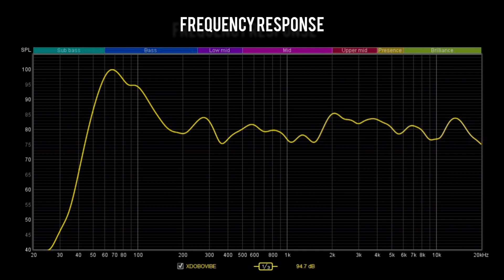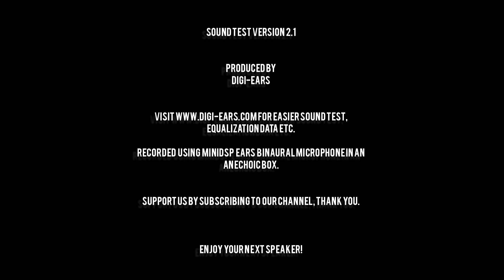Xdobo Vibe Bluetooth Speaker Sound Test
We will also upload EQ settings soon.

RECORDING SETUP
Version: 2.1
Speaker Volume: 88 dB (Around 90%)
Recording Mic: MiniDSP Ears
Distance: 0.45 m (1.5 ft)
Mearsurement Mic: MiniDSP Umik-1
Environment: Anechoic Chamber

TIMESTAMP
0:00 Intro
0:21 Frequency Response and Loudness Test
0:35 Sound Test

CREDITS & LICENSES

STEREO TEST
Lion Sound Technology LST 3D Surround Demo

BASS TEST
COCOK BUAT TES SOUND SYSTEM ANDA CEK SOUND MEGA BASS (Suitable for testing sound sytem Mega Bass) by AudioCreatorSistem?

MIDS Test with Male Vocal

MIDS Test with Female Vocal
Woho, I Thought It Be Me & You (ft. Lily Hain) by Leonell Cassio

TAGS/KEYWORD
anker soundcore tribit stormbox xsound xdobo x8 aukey xiaomi mi portable tronsmart awei zealot jbl blitzwolf bose harman 1more

audio  quality review unboxing impression equalizer flat harman EQ setting compare battle ultimate alto-falante teste de som de áudio graves médios agudos qualidade resposta de frequência altura avaliação impressão equalizador plano equalizador configuração comparar batalha динамик тест звука аудио низкие частоты средние высокие частоты частотная характеристика громкость обзор распаковка впечатления эквалайзер плоский harman настройки эквалайзера сравнить битва окончательный ブルートゥーススピーカーサウンドテストオーディオベースミッドトレブル品質周波数応答ラウドネスレビューボックス化解除印象イコライザーフラットハーマンEQ設定比較バトルアルティメット ब्लूटूथ स्पीकर साउंड टेस्ट ऑडियो बास मिड्स ट्रेबल क्वालिटी फ्रीक्वेंसी रिस्पॉन्स लाउडनेस रिव्यू अनबॉक्सिंग इंप्रेशन इक्वलाइज़र फ्लैट हरमन ईक्यू सेटिंग बैटल अल्टीमेट की तुलना करें Lautsprecher Klangtest Mitten Höhen Qualität Frequenzgang Lautheit Überprüfung Eindruck Einstellung Vergleich haut-parleur du son basses médiums qualité des aigus réponse en fréquence examen du volume déballage égaliseur d'impression plat réglage de l'égaliseur comparer bataille ultime altavoz prueba de sonido graves medios calidad de agudos respuesta de frecuencia revisión de sonoridad ecualizador de impresión configuración de ecualizador harman plano comparar batalla definitive hoparlör ses testi ses bas orta tiz kalitesi frekans tepkisi ses yüksekliği inceleme kutudan çıkarma izlenim ekolayzır düz ayarı karşılaştırmalı savaş nihai 블루투스 스피커 사운드 테스트 오디오 중저음 고음 품질 주파수 응답 음량 검토 언박싱 인상 이퀄라이저 플랫 하만 EQ 설정 비교 배틀 궁극 ลำโพงบลูทูธ ทดสอบเสียง เสียง เบส เสียงกลาง เสียงแหลม คุณภาพ การตอบสนองความถี่ ความดัง ตรวจสอบ แกะกล่อง อีควอไลเซอร์ อิมเพรสชั่น แบน ฮาร์แมน การตั้งค่า เปรียบเทียบ การต่อสู้ สุดยอด  בדיקת קול אודיו בס באמצע הטרבל איכות תדר תגובה עוצמת ביקורת unboxing הופעה אקולייזר שטוח הגדרת EQ השווה קרב אולטימטיבי luidspreker geluidstest bas middentonen hoge tonen kwaliteit frequentierespons luidheidsbeoordeling indruk plat harman instelling vergelijk  صوت بلوتوث اختبار الصوت صوت الجهير الوسطاء ثلاثة أضعاف جودة التردد استجابة مراجعة جهارة الصوت الانطباع المعادل شقة هارمان EQ الإعداد قارن المعركة النهائية loa kiểm tra âm thanh âm thanh mids chất lượng tần số đáp ứng độ lớn đánh giá mở hộp bộ cân bằng ấn tượng phẳng 蓝牙扬声器声音测试音频低音中音高音质量频率响应响度审查拆箱印象均衡器平坦哈曼均衡器设置比较战斗终极 藍牙揚聲器聲音測試音頻低音中音高音質量頻率響應響度審查拆箱印象均衡器平坦哈曼均衡器設置比較戰鬥終極 altoparlante del suono bassi medi acuti qualità risposta in frequenza revisione del equalizzatore impressione piatto impostazione confrontare battaglia finale difuzor de sunet bas medii calitate triplă frecvență răspuns răspuns sonoritate impresie egalizator plat setare compara bătălia finală højttaler lydtest lyd bas mids diskant kvalitet frekvensrespons lydstyrke anmeldelse flad indstilling sammenlign kamp frekuensi respon kenyaringan ulasan kesan membandingkan głośnik test dźwięku audio basy średnie wysokie tony jakość odpowiedź częstotliwościowa głośność przegląd korektor wrażenia płaski ustawienia korektora porównaj bitwę ostateczną luidspreker klanktoets klank bas middel kwaliteit frekwensie reaksie luidheid hersiening indruk gelykmaker plat instelling vergelyk stryd uiteindelike ηχείο δοκιμή ήχου μπάσα μεσαία τριπλή ποιότητα συχνότητας απόκριση ηχηρότητα ανασκόπηση εντυπωσιασμού ισοσταθμιστής επίπεδης ρύθμιση σύγκριση